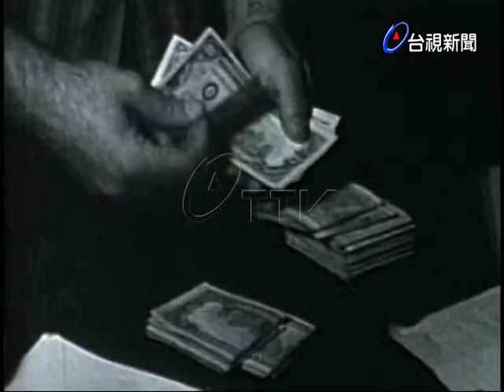巴西清除共黨份子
(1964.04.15)世新:反對政府親 共政策，巴西陸軍發動叛變，巴共發動總罷工，巴西清除共黨份子，加強搜查可疑場所，搜查出大批共黨的書刊，雜誌及武器，槍枝，刀械及刺刀等.(UPI;入53.4.19一週國際大事7)